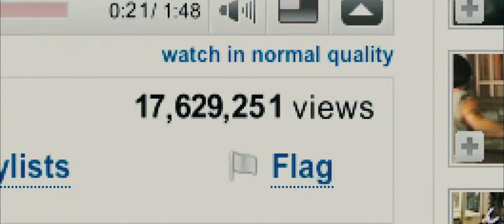Kick-Ass Trailer 2010 HD 1080P